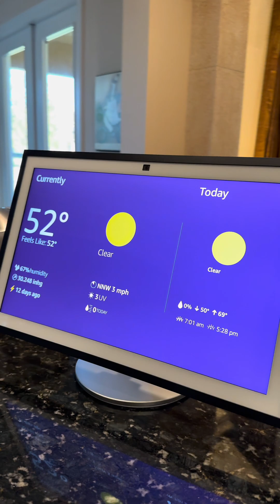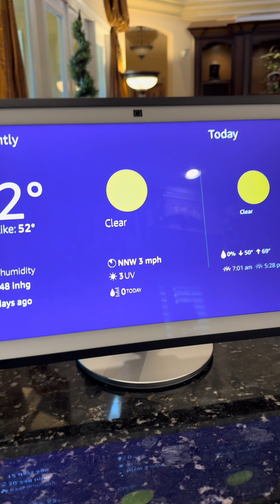Tempest Weather Station Integrations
Tempest Weather Station Integrations with Siri, Amazon Alexa